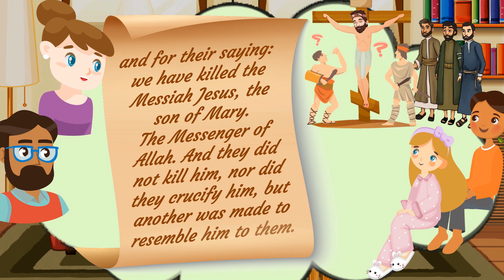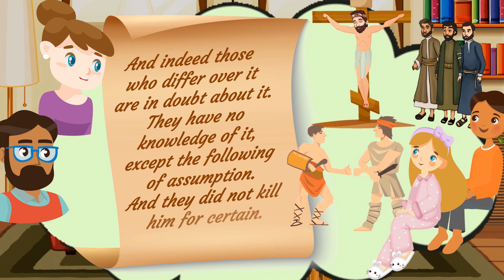Jesus's story in a Muslim home ! (PBUH) PART 2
Special episode!
Who is Jesus?!
Do Muslims believe in him?
Let's watch the story of the beloved Prophet Essa and his mother Mary in a Muslim home !

Special & deep thanks to:
 Nassima  Price and her nice family for the wonderful narration !
 UmmNoura & Nassima Price for the translation and proofreading !

Recently, Youtube had turned off comments on kids stuff,,,
Send us your your comments, opinions and feedback on: